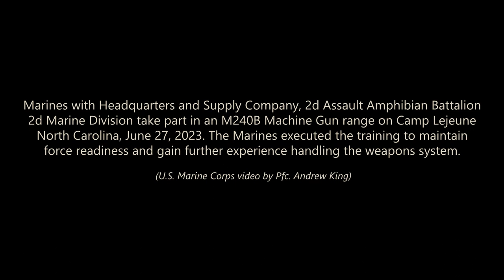RANGE DAY: U.S. Marines INSERT by Boat and AAV (M240B Machine Gun)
Marines with Headquarters and Supply Company, 2d Assault Amphibian Battalion 2d Marine Division take part in an M240B Machine Gun range on Camp Lejeune North Carolina, June 27, 2023. The Marines executed the training to maintain force readiness and gain further experience handling the weapons system.

(U.S. Marine Corps video by Pfc. Andrew King)